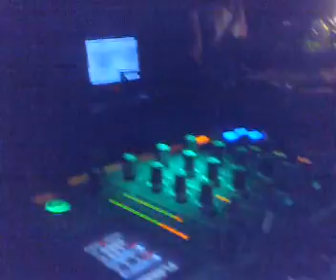Dj Piwi guest house @ L' Alibi 17.05.08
Tommy night 17.05.08 super guest house Dj : PIWI

Discoteca L' Alibi di Roma via di monte testaccio 40